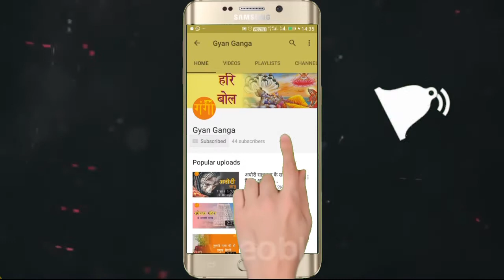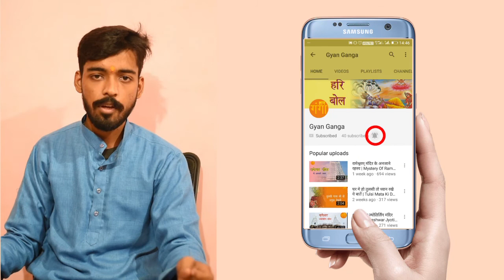हनुमान जयंती | हनुमान जयंती 2018 | Hanuman Jayanti Special 2018